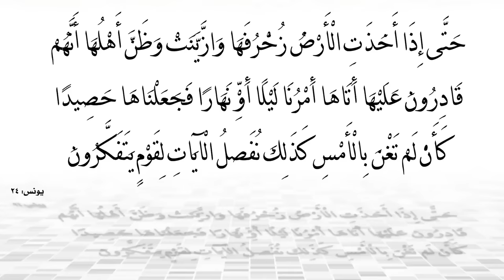شاهد أغرب خمس ظواهر حدثت بعد إعصار ميلتون في أمريكا!